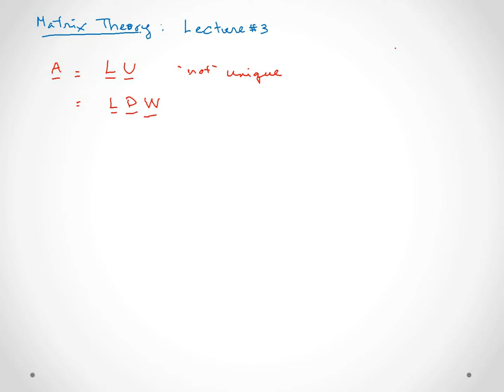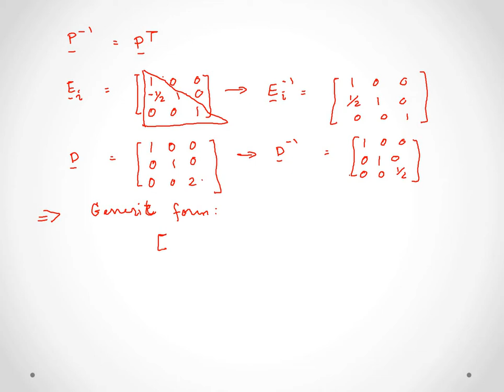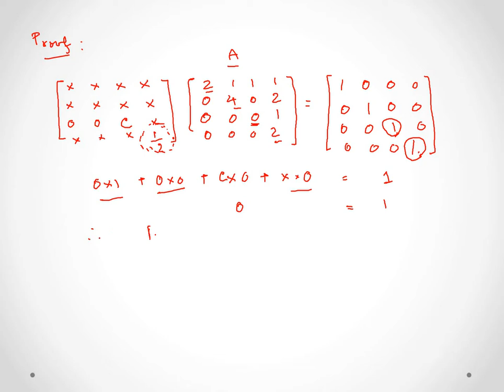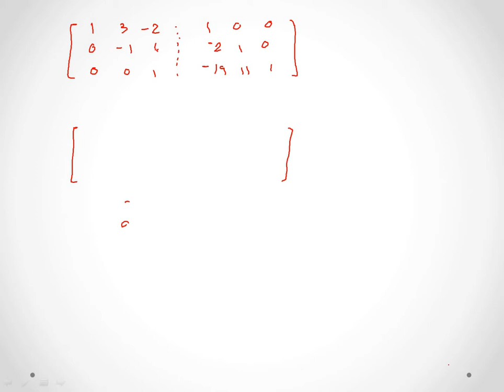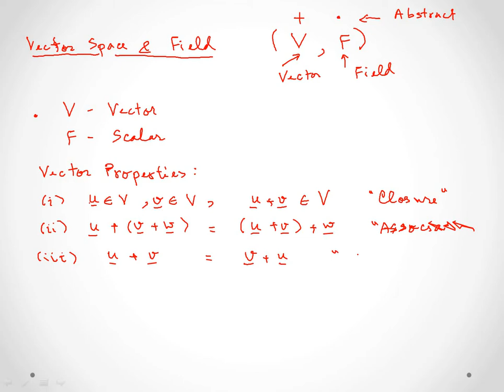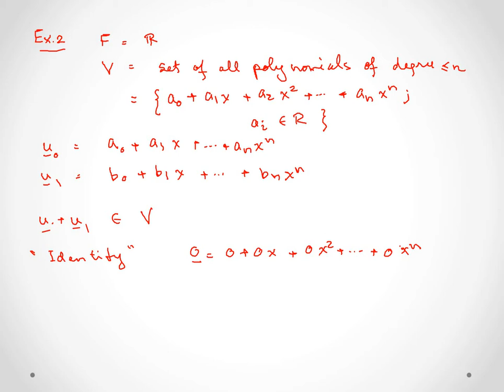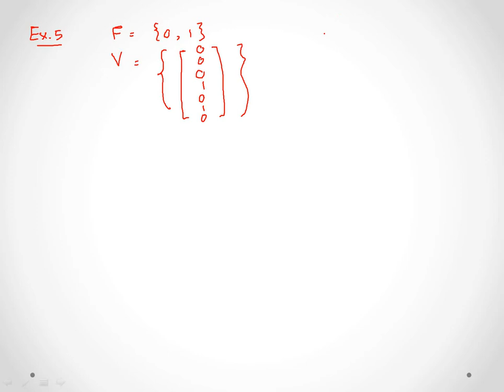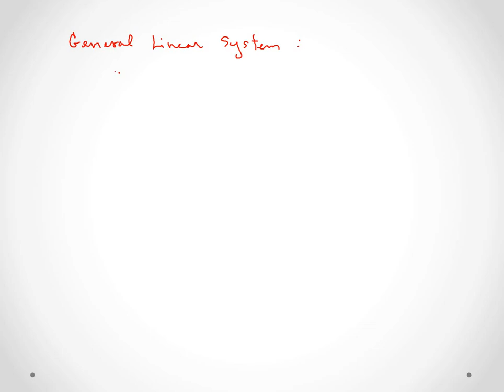Matrix Analysis, KMITL (Gauss Jordan method, Vector space, Linear equations)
Gauss Jordan method, Vector space, Linear equations